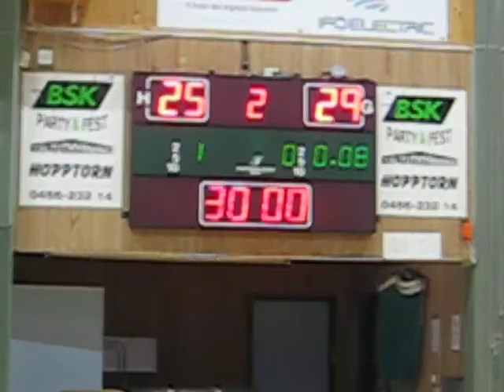Tack för god match mot Bromölla